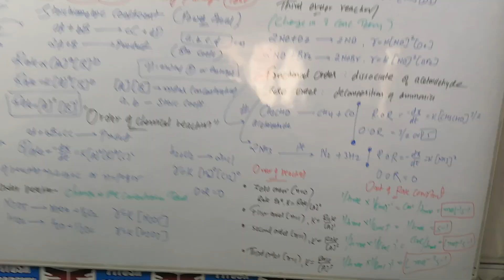RATE LAW & ORDER (Arjun Sir Chemistry Classes) Chemical Kinetics